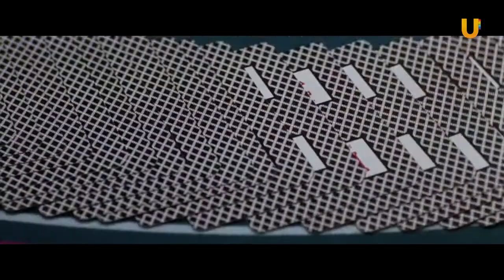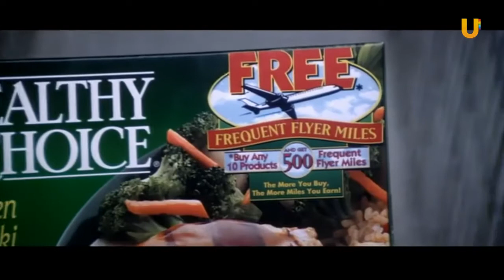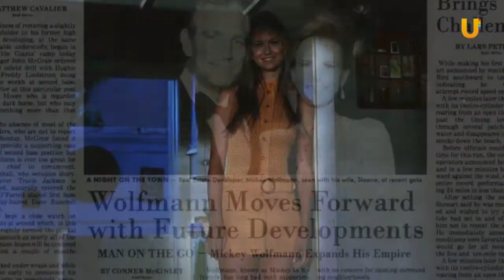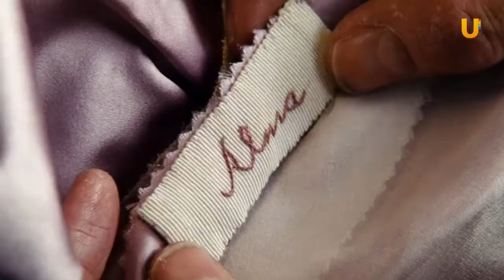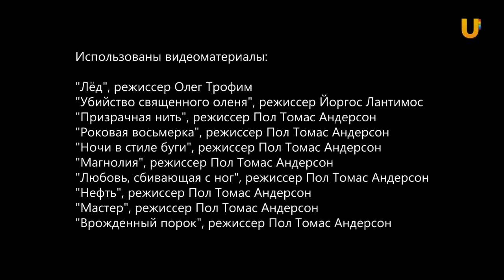Кинофреш #404. Лед, Призрачная нить.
В новом выпуске программы Кинофреш смотрите обзоры фильмов: "Призрачная нить" Пола Томаса Андерсона с Дэнилом Дэй-Льюисом, "Убийство священного оленя" Йоргоса Лантимоса с Колином Фарреллом и Николь Кидман и "Лед" с Александром Петровым. А так же: История успеха Пола Томаса Андерсона, гениального самоучки от кино.